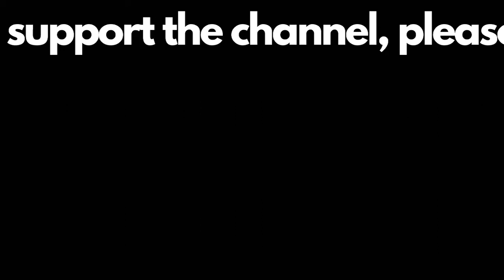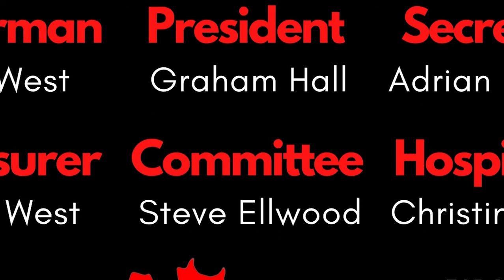TRIMLEY RED DEVILS vs Wenhaston | CUP PROGRESS? | Morrison Freight Cup AWAY | 15/01/2022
TRD MATCH HIGHLIGHTS
Trimley Red Devils F.C. vs Wenhaston
First Team
Morrison Freight Cup (AWAY)
15/01/2022
1.45pm Kick Off

We are delighted to bring you all the goals and main action from our most recent match. We hope you enjoy the footage!

If you are a business interested in our various Sponsorship opportunities (on and off YouTube) then please send us an email at where one of the team will be sure to get back to you.